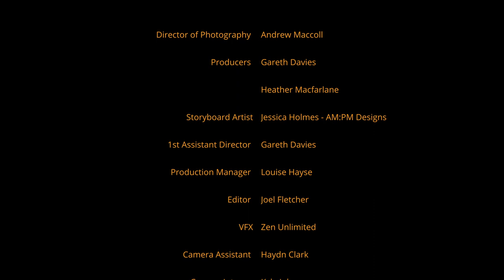Mission Man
Michael Callanan - Mission Man
Committees Choice Award - Short Film
Sunny Coast Showdown 2021